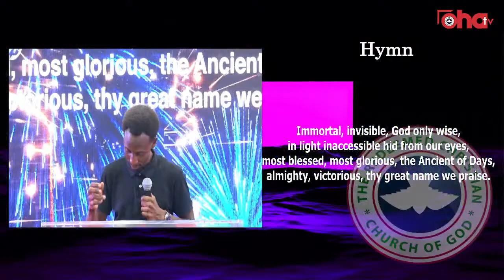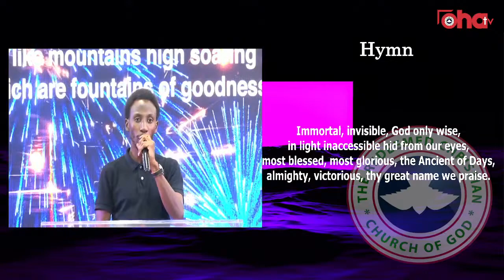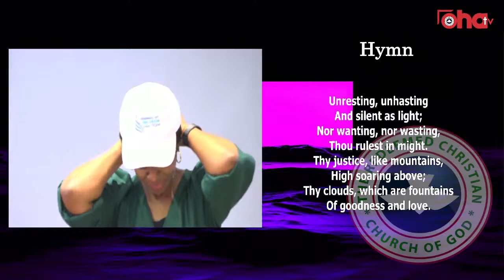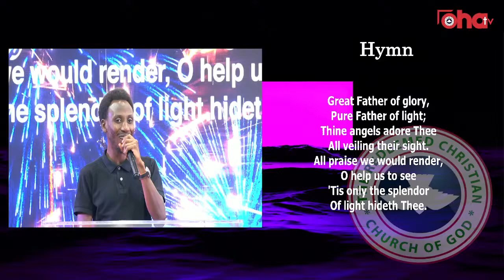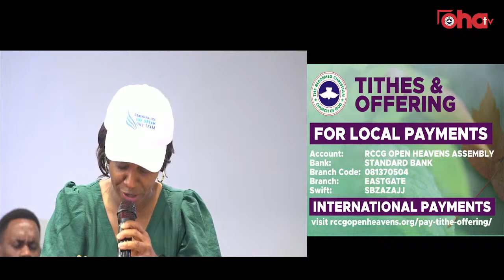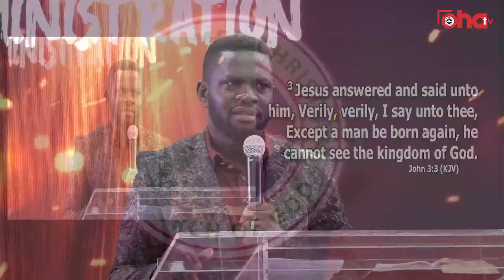RCCG OHA eChurch: SUNDAY WITH A GLORIOUS DIFFERENCE | TEENAGERS, YOUTH & YOUNG ADULTS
Welcome to Redeemed Christian Church of God, Open Heavens Assembly Johannesburg, South Africa. Province 3 .

Ministering;
Pastor Pius Oba
Pastor Joy Oba
and other anointed Ministers of God
OHA Choir
TEENAGERS,
YOUTH
& YOUNG ADULTS